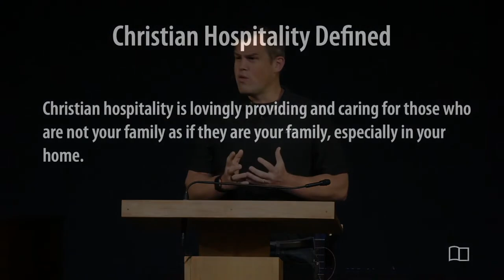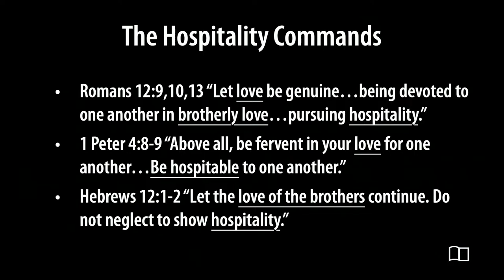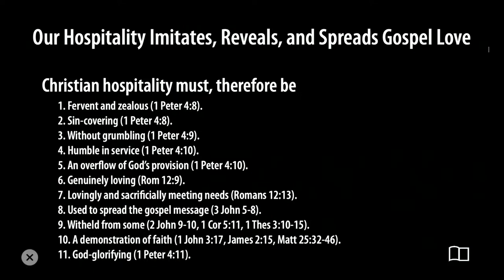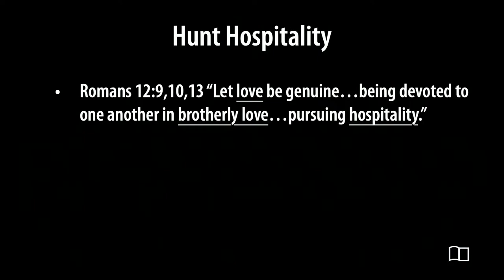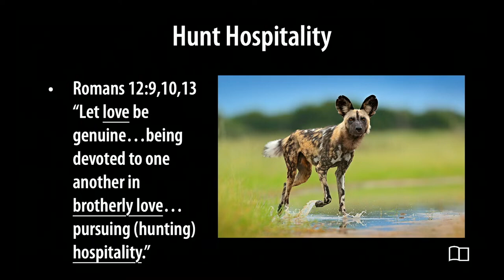Hospitality Part 3 - Jacob Hantla - Grace Bible Church - 11/17/2024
Title: Hospitality Part 3
Series: Equipping Hour
Preacher: Jacob Hantla